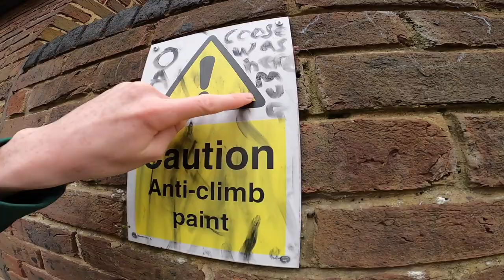The Public LOVES Parkour | Public Reactions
Every so often in a training session, you get blessed with members of the public spitting absolute gems...
This chilled Horsham session was no different, and really did provide some entertainment within the space of two hours.
Pick Up Some Clothing Below!

The Team:-
Contendunt Streetwear started as a brand born within the Parkour community, however, within the last year, that has started growing outside the community & is now worn by Parkour practitioners, skateboarders or fashion heads alike.

Over the last few years, we have been researching and watching the crippling effects fast-fashion has on the world.
Ever since we launched our first t-shirt back in 2019, we focused on trying to be an eco-friendly and sustainable brand.